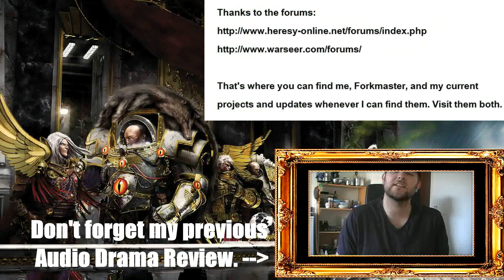Audio Drama Review Nr. 38: "Horus Heresy: Iron Corpses." (Part 3)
Day 3 counting down to Christmas!

1) Better luck tomorrow
2) When the Rain Falls
3) The Chase
4) Run for your life
From:  Music4YourVids.co.uk